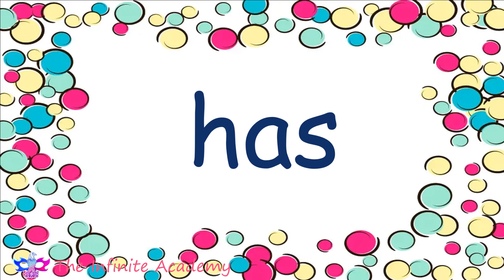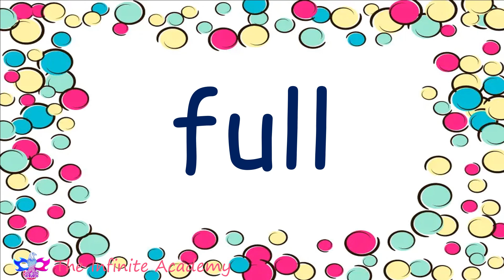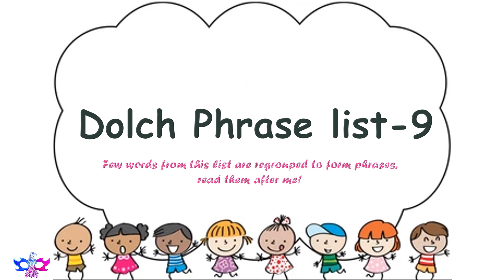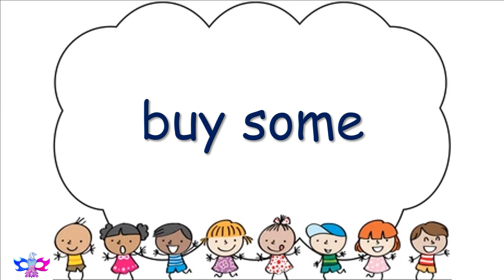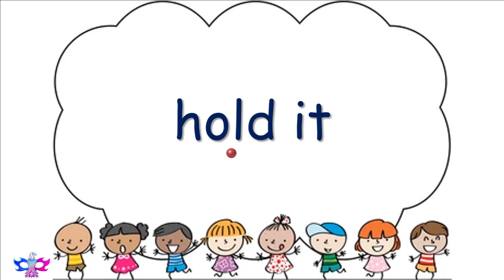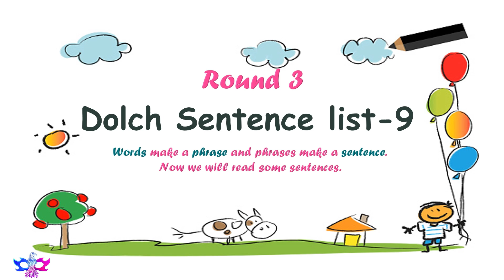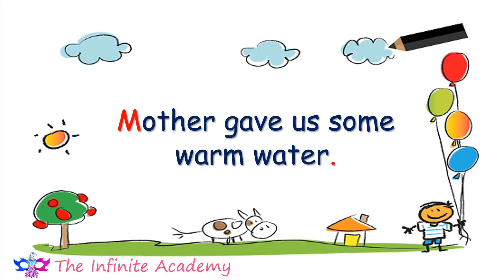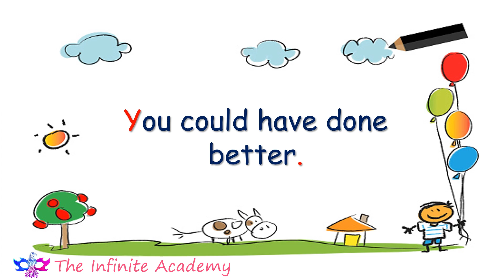Read aloud | Dolch Sight words | Words, Phrases, Sentences- List 9 | The Infinite Academy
The Infinite Academy
We are passionate to create a channel with a collection of videos to help you improve in English Listening, Speaking, Reading, Writing, Grammar, and Phonetics skills.
The videos are made for all level learners.

Reading practice to read words, phrases and sentences.

In this dolch sight words list-9 video, learn the sight words, phrases and sentences one by one as they are rehearsed and repeated.